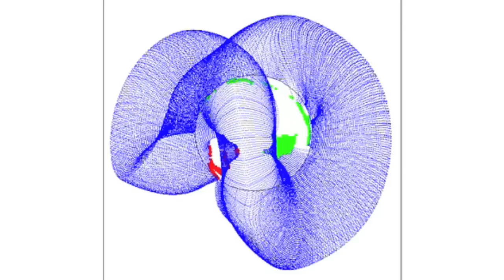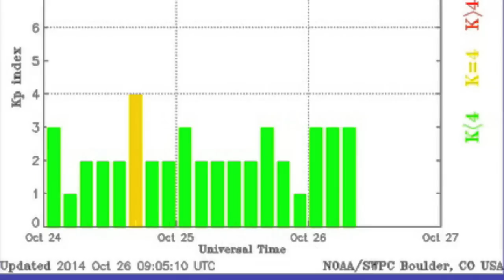X Flares Continue, Ionosphere Disruption | S0 News October 26, 2014